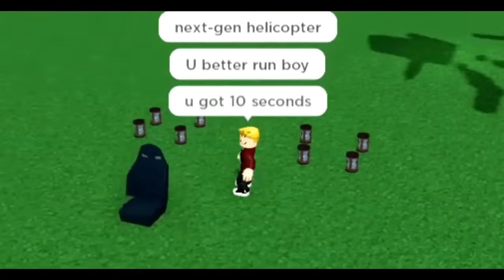DESTRUCTIVE BUILD TRICK!! (Homing Missiles) In Build A Boat For Treasure ROBLOX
A Build Trick Video! I'll show you how to make this DESTRUCTIVE Homing Missile Build Trick! This Build Trick can allow you to launch a missile with homing capabilities! It can track any moving target and lock on it! I also remade my helicopter into a futuristic version! Let's see what others think about my Next-Gen Heli! and I hope you guys enjoy this Build Trick :D

More Build Tricks in the future :D

TimeStamps:
00:00 - Build Trick Showcase
03:37 - Homing Missile Build Trick Tutorial
07:09 - Homing Missile Design Speed Build
08:25 - Homing Missile Build Trick Complete
09:02 - My Next Epic Video :D

                                                                     - Build showcases
                                                                     - Gold grinders
                                                                     - PvP battles